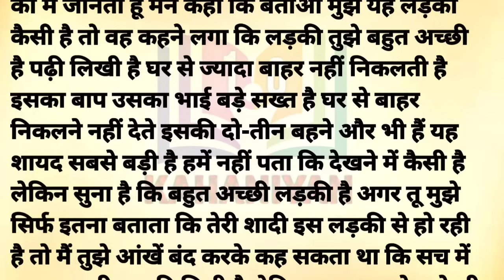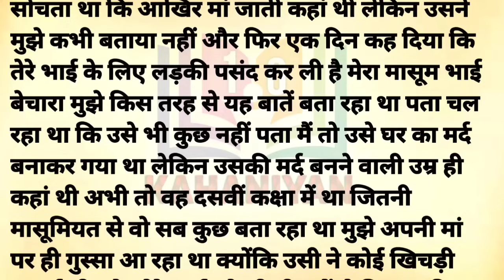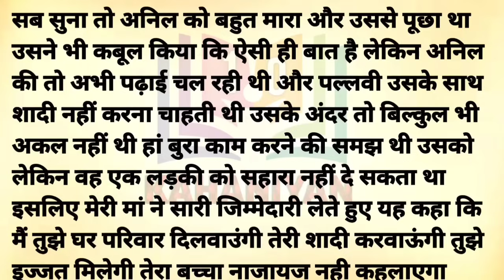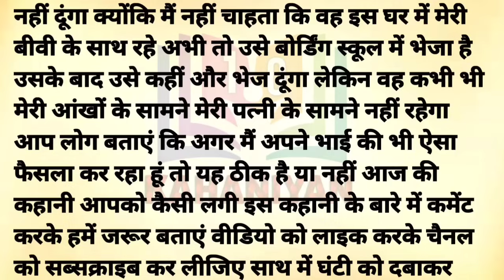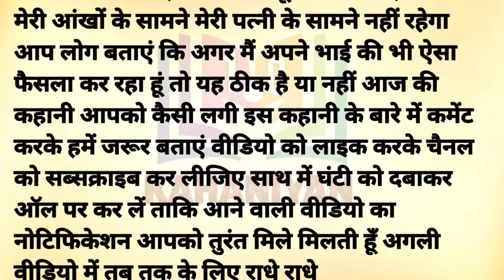Suvichar - Emotional Kahani - New Emotional Story - Motivational Story - Moral Story ,sad story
💥 Welcome to Kahaniyan1.o 💥

Dive into the enchanting realm of storytelling with our channel, where we curate a rich tapestry of Hindi narratives that cater to your every emotion. Kahaniyan1.o is your go-to destination for a diverse collection of stories that promise to touch your heart, stir your soul, and leave you with valuable life lessons.

💝 Diverse Themes:
Our extensive collection of Hindi stories spans a wide range of themes, including love, friendship, family dynamics, and personal growth. We believe in the power of storytelling to impart valuable life lessons, and our selection of moral stories, story time, sacchi kahaniyan, sacchi kahani, Sad stories, emotional stories in Hindi, and lessonable stories stories and explain kahani with Rupa Voice type stories are designed to do just that.

💯 Enriching Content:
At Kahaniyan1.o, we go beyond just storytelling. We offer an array of Suvichar (thoughts) and inspirational quotes to keep you motivated and inspired throughout the day. Our goal is to create content that not only entertains but also leaves a positive impact on your life.

Thank you for choosing Kahaniyan1.o – Where Every Story is a Journey! 📖✨